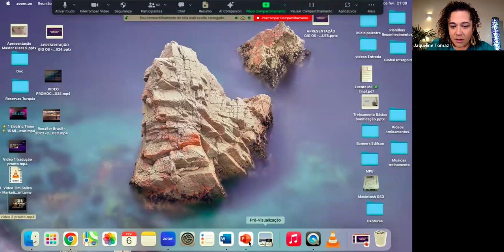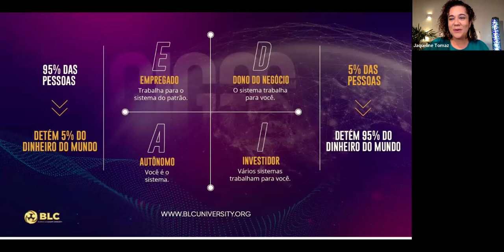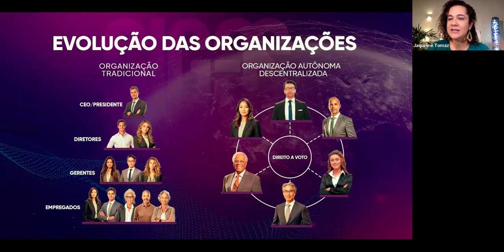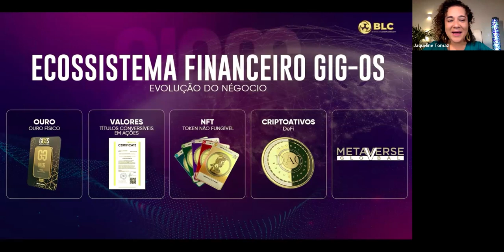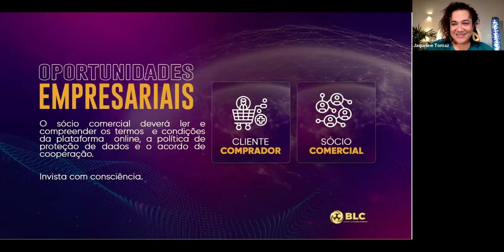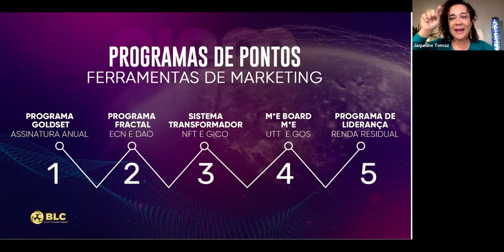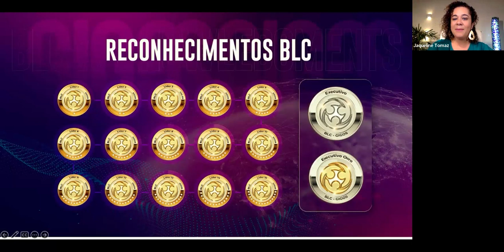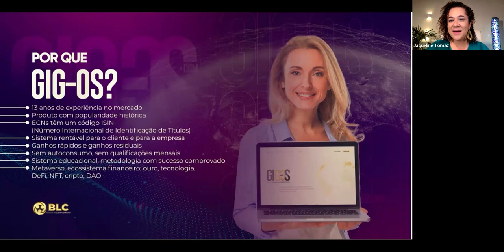Ouro e Tecnologia GIG-OS - Jaqueline Tomaz